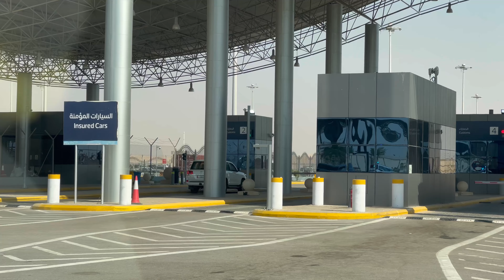Road Trip to Saudi from Qatar and Border Crossing | Indian Family Living in Qatar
Qatar and Saudia Arabia Border Crossing | Road Trip to Saudi from Qatar | Indian Family Living in Qatar

Today we started our journey to Saudia Arabia by road from Qatar. It was our first road trip to cross Qatar Salwa Check Post and enter Saudia.

Amazing information shared for all travelers to Saudia from Qatar via Road.